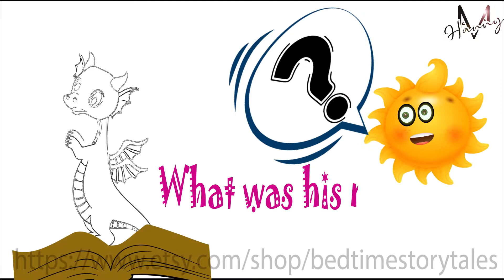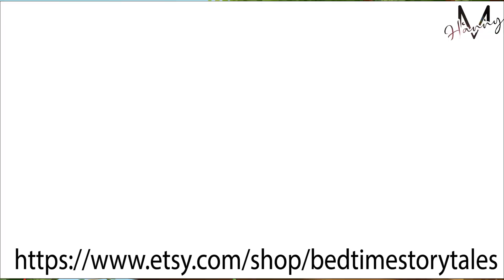A Dragon short tale, stories for kids, illustrated ebooks, bedtime stories, coloring pages for kids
For more free stories for kids, my personal blog, and a free science fiction sequel

I hope you like my jingles and stories. Everything is the product of my creation for your enjoyment You Love - Give thumbs up and don't forget to comment Most importantly, sign up to be the first to get more cute jingles and free stories videos